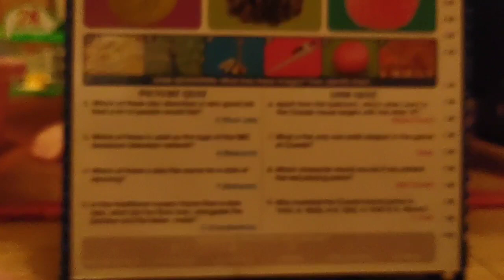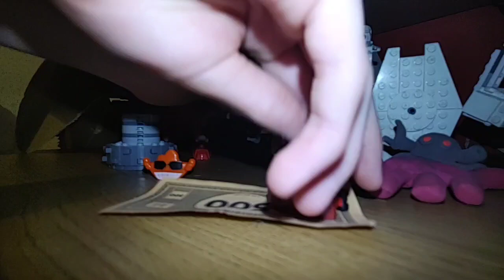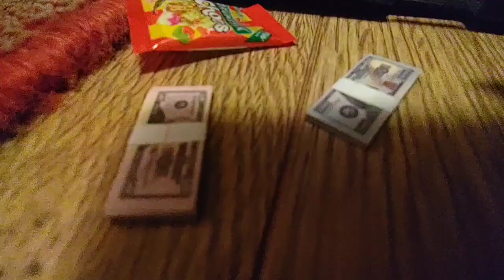Stickery Mayhem 2023 E13 - Mayor Duplus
The mayor of the Key City! In this episode, Mayor Duplus arrives, Havelock bullies him, Mayor Duplus takes a look at Goggle's new board game and Swag Bubbles steals money.

The director of the show will be going away to Malta for a few days. But don't worry, there'll be another episode for next week!